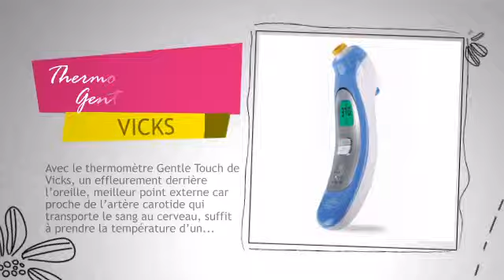Thermomètre Vicks Gentle Touch - VICKS - paroledemamans.com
Le produit Thermomètre Vicks Gentle Touch est présenté par Paroledemamans Le premier reseau social des mamans.